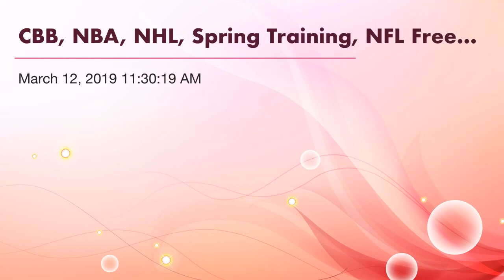CBB, NBA, NHL, Spring Training, NFL Free Agency, Best Bet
This podcast I recap yesterday’s College Basketball (0:23), NBA (9:50), NHL (12:17), and Spring Training (14:27) games and look ahead to tonight’s games. Then, I go over the latest NFL Free Agency moves (21:10). Then, I do my best bet of the day (24:47).